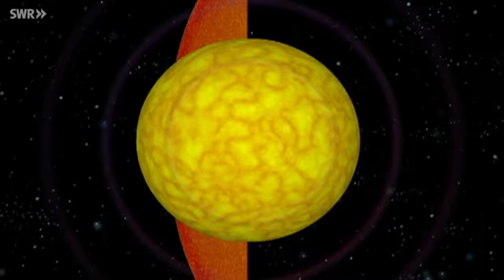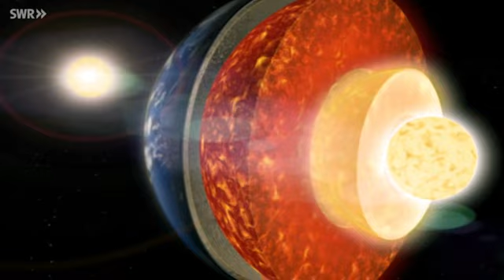Wie ist die Erde aufgebaut? - Frage trifft Antwort | Planet Schule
Die Erde besteht aus verschiedenen Schichten: aus Erdkruste, Erdmantel, äußerem und innerem Erdkern. Wie dick diese Erdschichten sind, woraus sie bestehen und welche Temperaturen in diesen Schichten herrschen, wird mithilfe einer Animation in diesem Video aus der „Frage trifft Antwort“-Reihe erklärt.

📌 Kann man mit Eis Feuer machen, in Sandalen ein Weltreich erobern? Wie funktioniert Radar und wieso hört Opa eigentlich keine hohen Töne? Unsere Sendereihe "Frage trifft Antwort" hat die Antworten – kompakt, bunt und voller Überraschungen! Jede Menge Informationen in kurzen Videos.